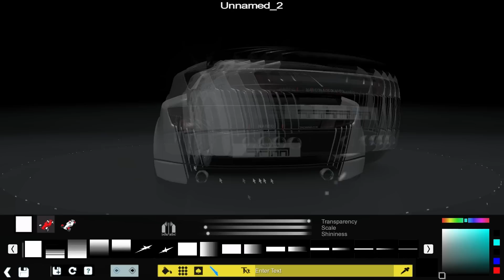TrackMania 2 Canyon - Educational Video [UK]